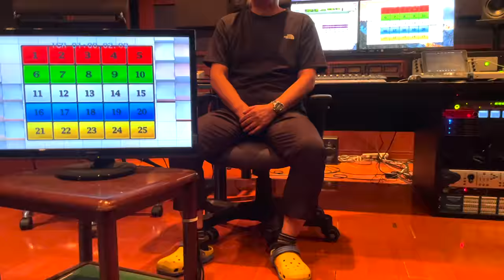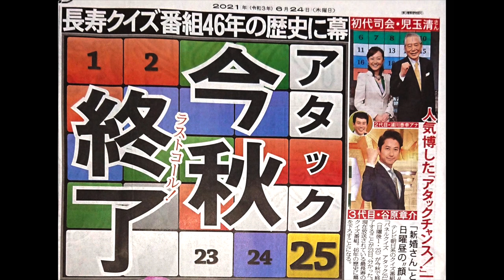【アタック２５】元スタップより〜テーマ曲など音楽や想いでを〜Quiz show attack that lasted 46 years 25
音響効果のプロが”世代別”にお気に入りの曲を紹介するコーナー「音かじり」＃５９
アタック25という番組に携り３０年強。児玉清さん、浦川泰幸さん、谷原章介さん、番組に対する、いちスタッフの思い出を語っています。

音楽の面では早すぎた奇才 山下毅雄　誰もが１度は耳にした事があるテーマ曲やハモンドなどを紹介します

A longevity program that lasted for 45 years